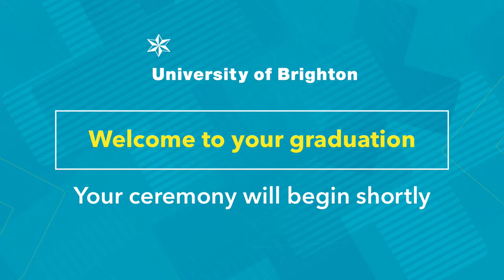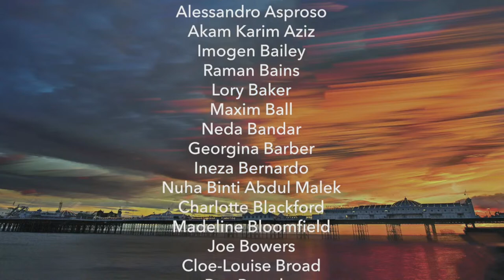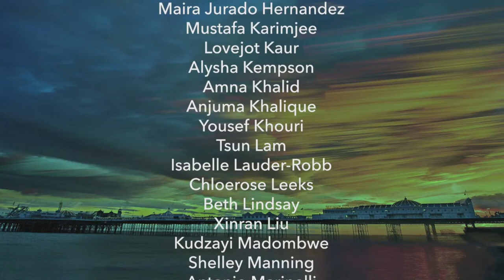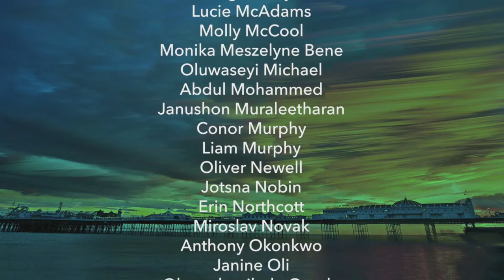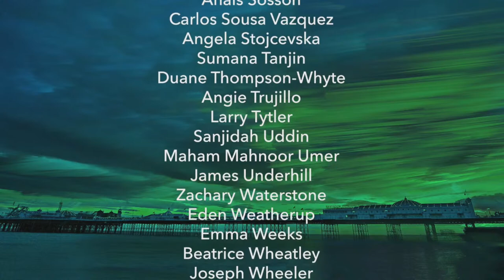Ceremony 2 Brighton Business School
Congratulations! You can find ongoing advice and support, as well as skills, events and resources on our Graduate Futures

We offer a range of benefits and services to our alumni worldwide, and provide a point of contact between former students and the university, helping you keep in touch with the university as well as with each other.